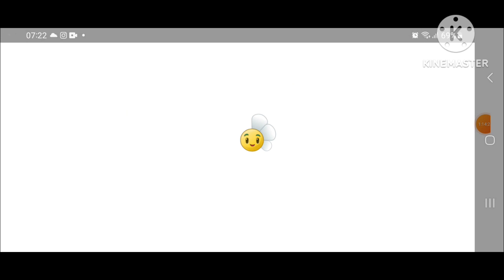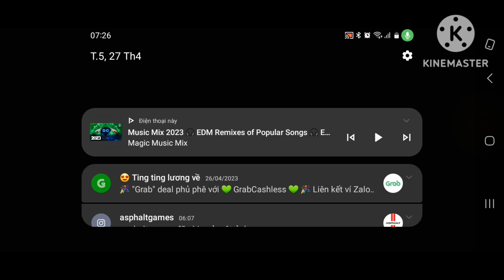[30/4 - 1/5 Special] PvZ Reflourished | AltverZ Crossover (Full Gameplay)